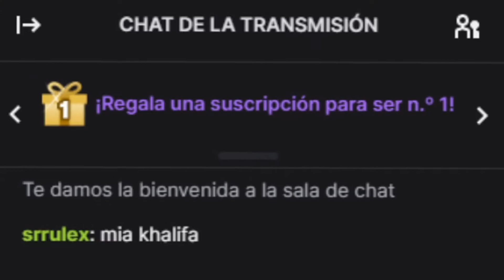EL MEJOR GRANADERO DEL MUNDO en FREE FIRE | RusoX